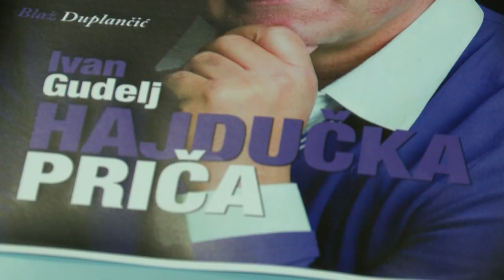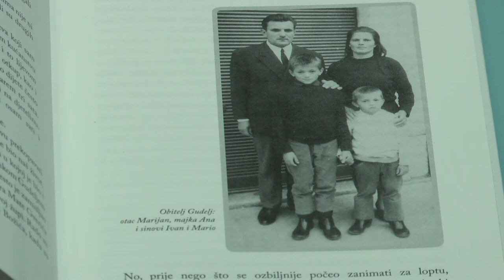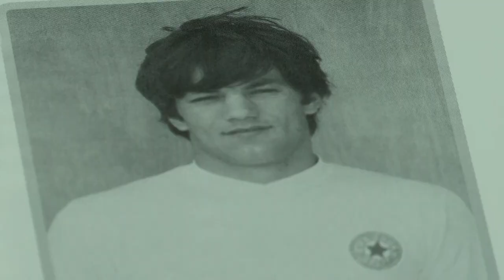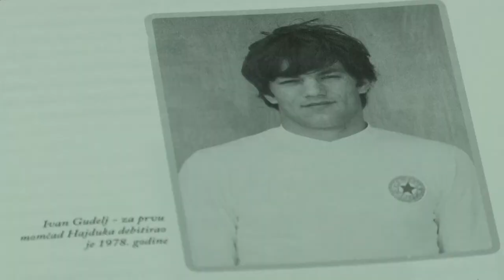NAŠA TV | PORTRET PRVAKA: IVAN GUDELJ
Portret prvaka, 8. veljače 2018.

Urednik i voditelj: Albert Pehar